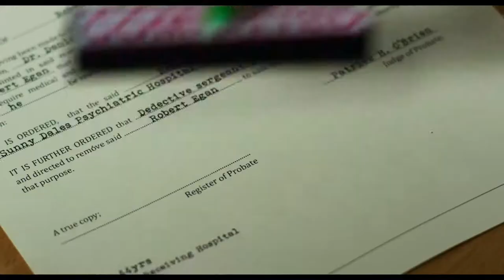My Name Is Emily – Trailer – SFF 17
On Ireland's misty coast, Emily (Evanna Lynch, Harry Potter series) is flung into foster care after her father is institutionalised. She prepares a daring escape.

Starting at a new school, Emily is labelled a loner and a freak by her classmates, but she catches the attention of shy Arden (George Webster). When her father (Michael Smiley; Kill List, SFF 2011; Madame, SFF 2017) forgets to send a card on her 16th birthday, Emily enlists Arden and his canary yellow hatchback to help break her father out of the psychiatric hospital. As they grow to depend on each other, Emily and Arden learn about life, love, loss and letting go.

Set in Ireland's misty coastal landscape, this sweetly beautiful debut feature is complemented by It's Not Yet Dark (screening at SFF 2017), detailing director Simon Fitzmaurice's work while immobilised by motor neurone disease.

The core ideas here are about making the most of the journey, as the destination may very well be a disappointment. But while this drama about fallen idols and crushed ideals progresses, there's an abundance of sober dialogue about the limitations and absurdities of conventional thinking. – Robert Bell, Toronto International Film Festival

[It] catches the unhinged passion of the teenage state, and ends as uncertainly as perhaps it should. – Paul Whitington, Irish Independent

Filmmaker guest: Simon Fitzmaurice

Access
This session is open captioned. If there is an introduction and Q&A this will be Auslan interpreted.

Two wheelchair accessible spaces are available. These are in the front of the theatre in Dendy Newtown Cinema 5 and 8. Since spaces are limited, please book a wheelchair space along with your film ticket below or call or email .

A limited supply of audio description headsets are available and can be booked along with your film ticket below or by 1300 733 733, email . Please pick up your FM headset at the SFF Dendy Newtown box office.

For more information about Access at Sydney Film Festival please visit our Access and Inclusion page here.

Screens with: The Milky Pop Kid

Screening in the Screenability program.